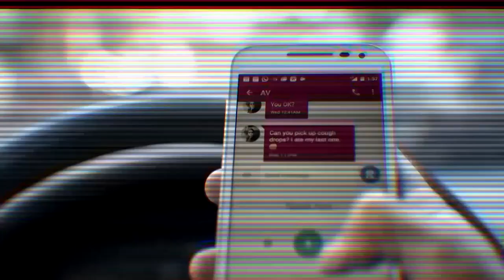Não use celular enquanto dirige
Maio Amarelo: Perceba o risco, proteja a vida.